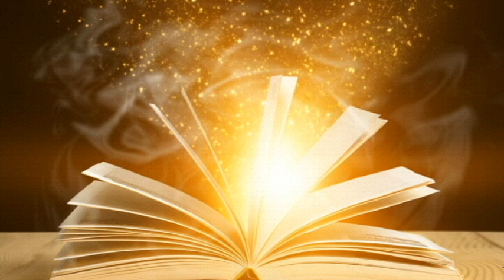Run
Run until your dreams catch you

Guess What's in pulse ? thriving with metal illness and depression vs deep
Depression: metal illness is not your friend this books are available at https//